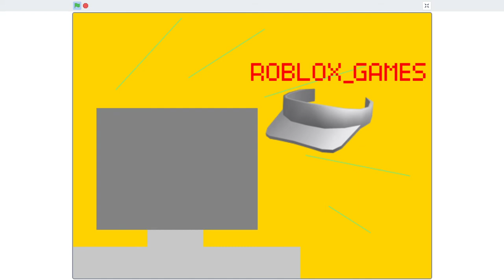Roblox Piggy Glamour Update is OUT! (SCRATCH VERSION)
The Glamour update (Part 1) is finally out! I owe this entire thing to Minitoon, so shoutout to him!
Heres the game if you haven't played: scratch.mit.edu/projects/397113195/